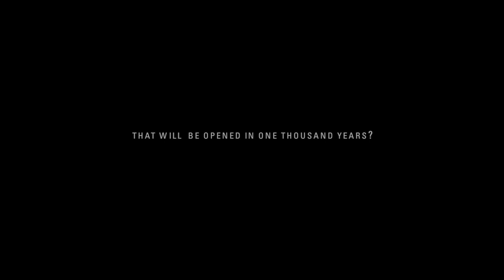The Listen Project Trailer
A 1 minute jump into the ongoing, now 10 year old Listen Project.